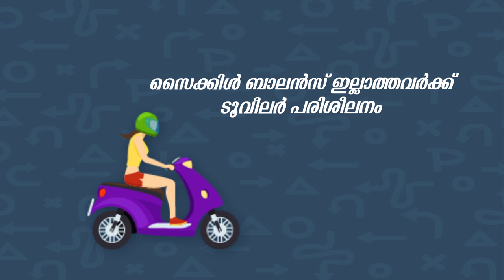SAFIYA DRIVING SCHOOL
SAFIYA DRIVING SCHOOL  30 SEC